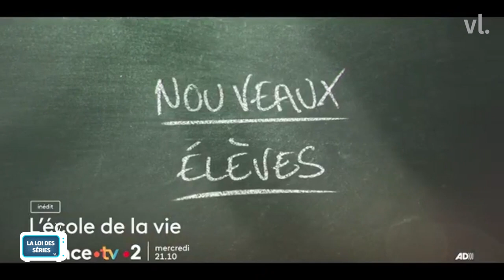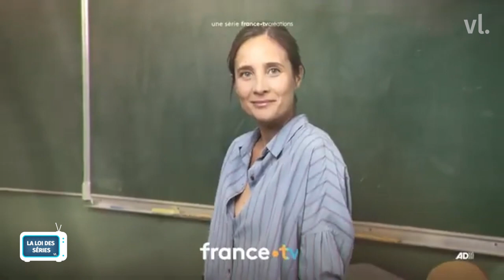Pauline Bression ( Plus belle la vie) revient dans Lame de fond !